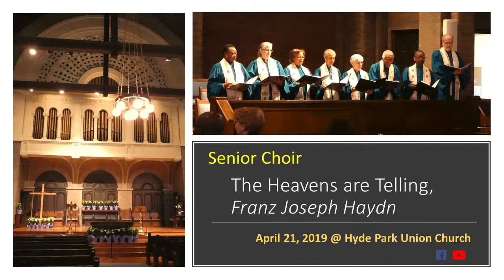(Senior Choir) The Heavens are Telling (April 21, 2019)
The Senior Choir rehearses on Sundays at 8:30 am.
Join us!

Title: The Heavens are Telling.
Composer: Franz Joseph Haydn
Organ: Elikem Fiase

(recording time: April 21, 2019)
Hyde Park Union Church (Chicago, IL)